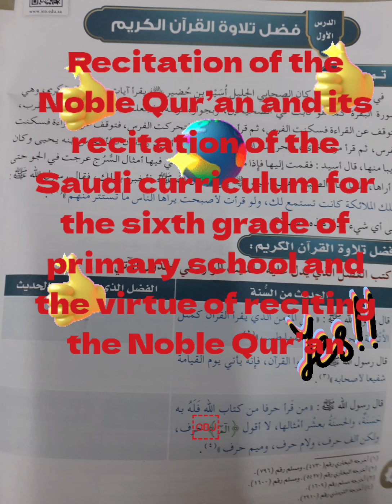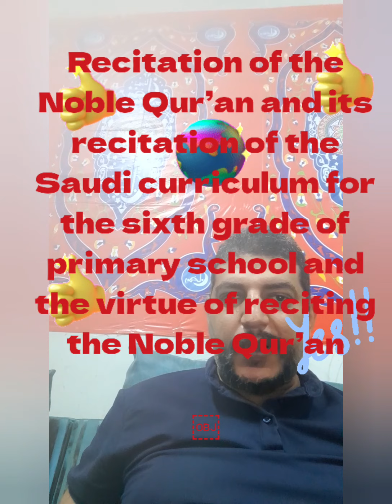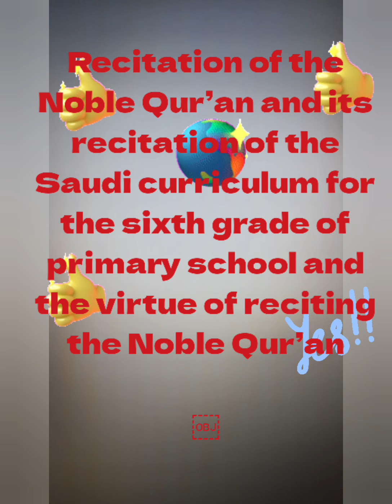Reciation of the Noble Qur’an and its recitation of the Saudi curriculum for the sixth grade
Recitation of the Noble Qur’an and its recitation of the Saudi curriculum for the sixth grade of primary school and the virtue of reciting the Noble Qur’an